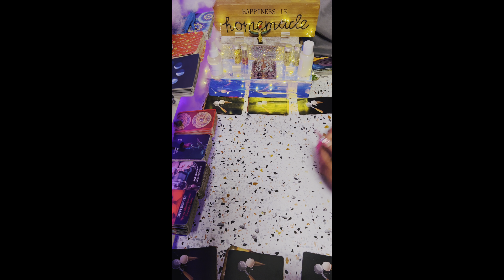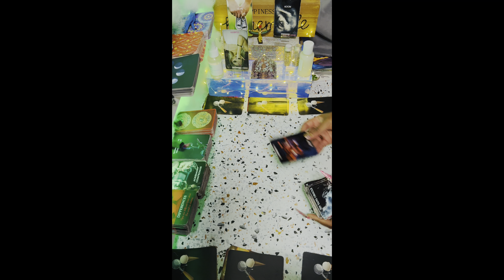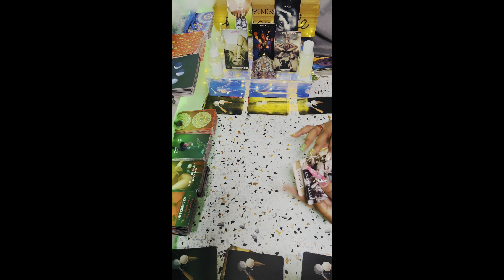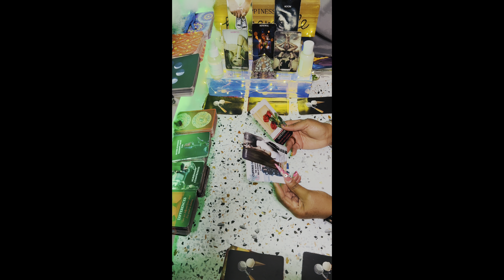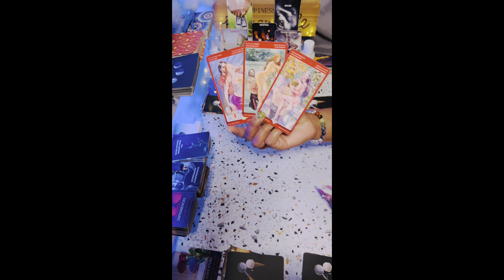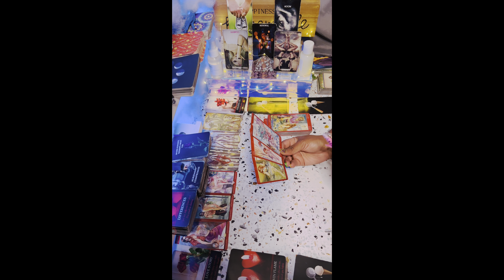Sagittarius ♐️🆚B Selfish..🚫 Tryn 2 Find Reason 2 Hold On😬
🧿About me🧿

My Decks🎴🃏
♠️Work Your Light Oracle Cards
♦️Gilded Tarot Royale Deck
♣️Spellcasting Oracle Cards:
♥️Tarot of Sexual Magic
♠️The Good Tarot
♦️Light Seer's Tarot
♣️Erotic Fantasy Tarot
♥️Tarot of the Haunted House
♠️Oracle of Visions
♦️Sun and Moon
♣️Gilded Reverie Lenormand
♥️Island Time Wellness Love Oracle Cards
♠️Barbieri Zodiac Oracle
♦️Angel Answers Oracle Cards
♣️The Romance Angels Tarot Oracle Cards Deck
♥️Notes from the Universe on Love & Connection
♠️In Between Tarot Kit
♦️Success Oracles
♣️Fin de Siècle Kipper
♥️After Tarot Kit
♠️Before Tarot Kit
♦️Lovers Oracle
♣️Love Oracles
♥️The Hoodoo Tarot
♠️Celebration of Love
♦️The Soul's Journey Lesson Cards
♣️Amenti Oracle Feather Heart Deck
♥️Making Magick
♠️Dark Mirror Oracle
♦️Believe in Your Own Magic
♣️Vice Versa Tarot Deck
♥️The Sacred Self-Care Oracle
♠️Modern Witch Tarot Deck
♦️True Heart Intuitive Tarot
♣️Mystic Mondays Tarot
♥️Moonology Oracle Cards
♠️The Starseed Oracle